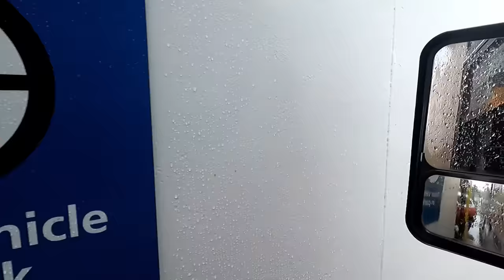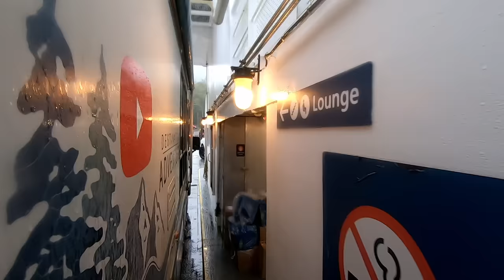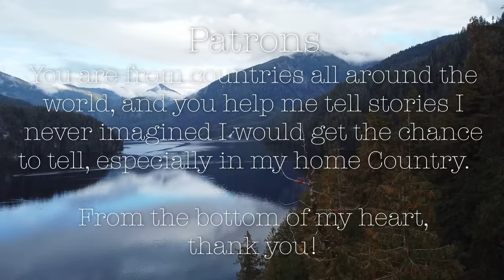Forgotten in Remote Pacific Ocean | Abandoned Logging Camp | Destination Adventure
When I got to Prince Rupert, I knew I wanted to visit Port Simpson, but I hadn't planned it as the first adventure.  Sometimes I feel like places just call to me, and this year, Lax Kwa'laams was calling.   The ferry was a stressful situation, but once arriving to the community, I realize why I was so drawn here.   This location is remote, it is beautiful, it is plentiful, it has history and it is is pristine.   Exploring in this area, you can see a few cut blocks from logging, and the occasional cabin, but it is 90% the same as it has been for thousands of years.   It is rare to find a place like this, in this condition, but the indigenous communities a diligent to keep things this way.

Last years visit to Prince Rupert really made me fall in love with this area, and one video that was popular was my visit to Georgetown Mills.  That location is actually on the territory of this nation, but I didn't get the chance last year to visit.  Coming this year has been amazing because so many of the locals in this community have seen the channel now, and they are excited to see their town on the channel.  I have been so welcomed into the community here and I am proud to have it on the channel.

I dont know what is even the highlight of this adventure.  The ferry was a stressful situation, but we pulled it off.  The whales were absolutely amazing to experience, and Work Channel is amazing.  We had great weather and successful long days on the ocean.  This is what adventure is really made of, and I am so excited to share it with you all.  If you enjoyed this episode, I hope you may consider supporting the channel.  This content is free, and I want everyone to enjoy it, but it is only possible because of the folks that are in a position to support.  $4 a month goes a long way with a large group of supporters, and I am so thankful for you all.

This adventure was also possible only because of my amazing sponsors at Swellfish. If you're wanting to incorporate a little more water adventure in your life, there is no better adventure boat than a Swellfish